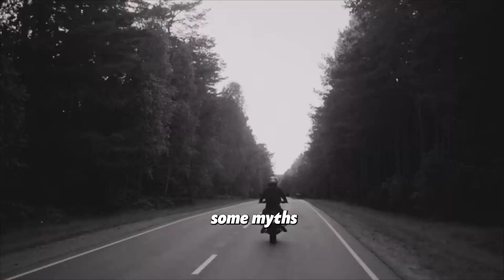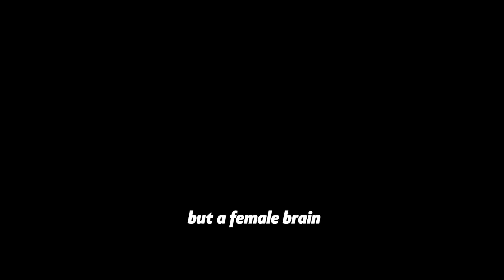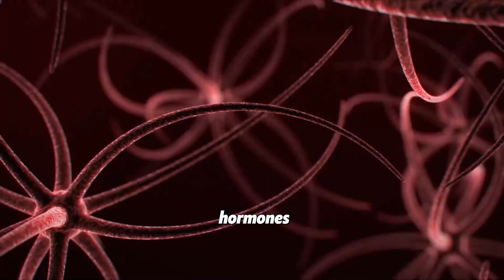Tiny Thought Triggers: Rapid Fire Brain Variations Between Genders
In this series of bite-sized videos, we're diving deep into the fascinating world of brain differences between males and females. 🧠🔍

🔬 Curious about the unique ways male and female brains are wired? Look no further! Our "Brain Differences Between Males and Females Shorts" bring you quick and insightful explanations of the cognitive variations that make each gender's mind a remarkable mystery.

📚 Our expertly crafted shorts deliver concise nuggets of knowledge, breaking down complex concepts into easy-to-digest information. Whether you're a student, a science enthusiast, or simply intrigued by the intricacies of human nature, these videos are designed to satisfy your curiosity and expand your understanding of the gender-based differences in brain structure and function.

🎯 Dive into a world of quick brain bytes that explore topics like memory, emotions, communication, spatial intelligence, and more. We're here to debunk myths, unravel the science, and provide you with engaging content that sparks your interest in this thought-provoking subject.

🌐 Don't miss out on the opportunity to grasp the basics of neurological distinctions between males and females. Join us on this journey of discovery as we unfold the secrets of the mind, one short video at a time.

Let's spread knowledge and insight about the brain's unique attributes across genders.

Get ready to be enlightened, surprised, and inspired by the "Brain Differences Between Males and Females Shorts." Your quest for understanding starts here.

If you want to add a caption like me to your videos please follow my link on my bio or my channel about section

    * Neuroscience Insights
    * Cognitive Gender Gap
    * Male and Female Thinking
    * Gender Brain Structure
    * Brain Analysis
    * Gendered Thought Patterns
    * Brain Science Demystified
    * Neurological Gender Differences
    * Cognitive Gender Science
    * Male and Female Neurology
    * Brain Function Dynamics
    * Gender Mind Mapping
    * Neurological Diversity
    * Gendered Cognitive Processes
    * Gender Identity and Brain
    * Brain Wiring Analysis
    * Neurological Gender Debates
    * Brain Development Short Videos
    * Cognitive Sex Differences
    * Gender and Brain Function